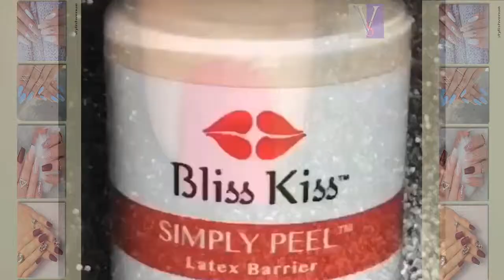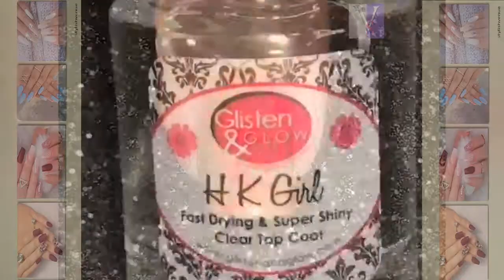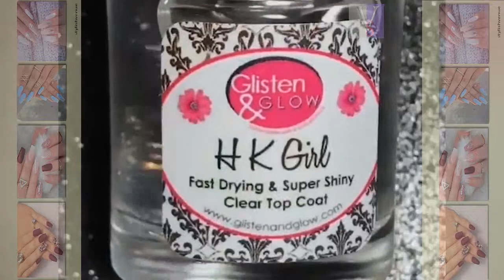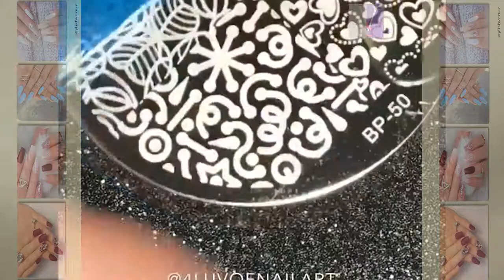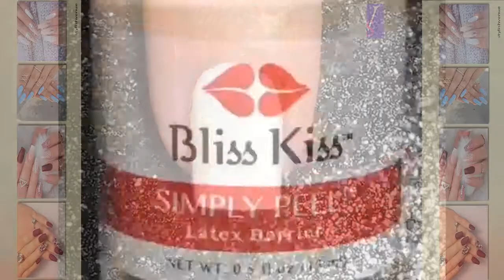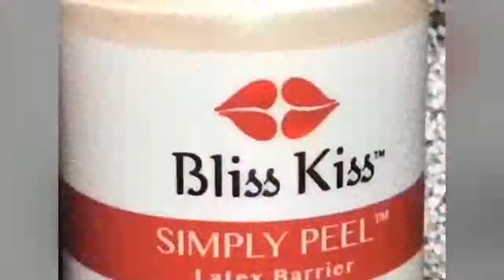DIY Nail Art Tools - Creative Nail Art Video